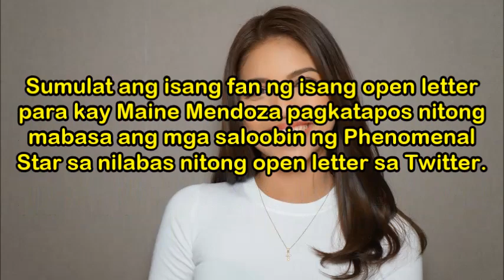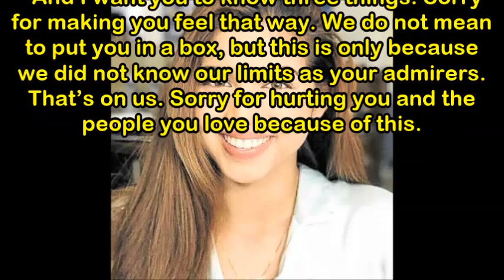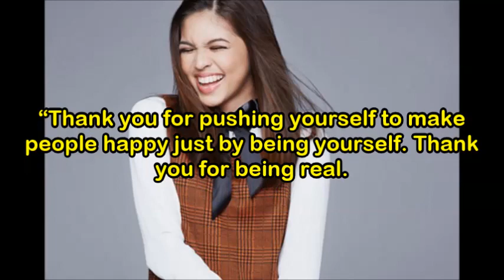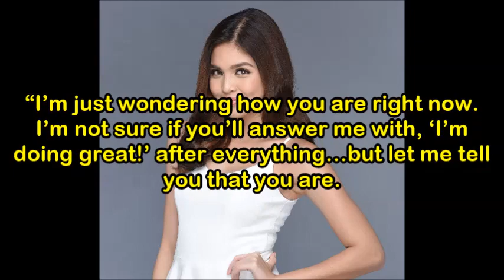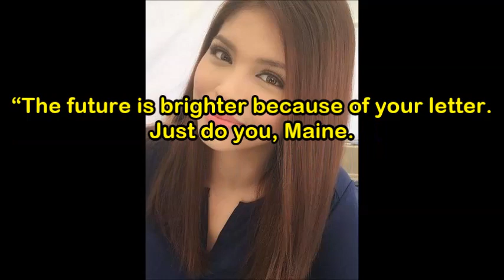Managing Editor's open letter to Maine Mendoza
Maine Mendoza's managing editor for her book "Yup, I am
That Girl" writes an open letter to Maine